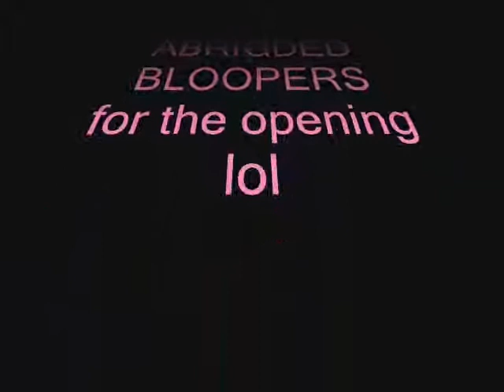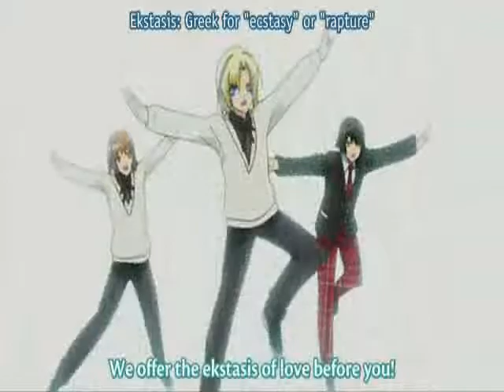KKA bloopers for ep 1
i did this cause it was so funny listening to the mistakes we made during the opening sceene so i shared them with